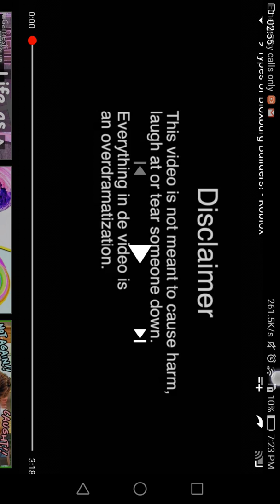Way to do a good house :D bloxbuge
Bloxbuge